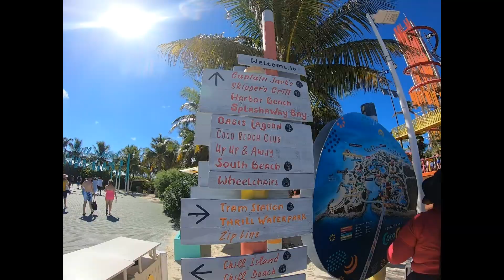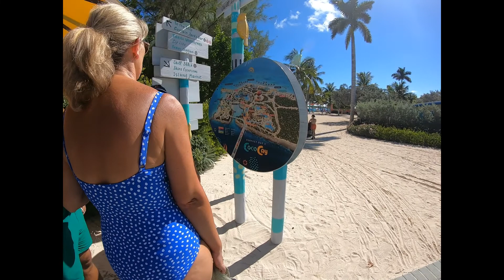JELLYFISH EVERYWHERE @ COCO CAY on Royal Caribbean's HARMONY of the SEAS ~ Snorkeling ~ Day 2 Pt -1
PERFECT DAY @ COCO CAY! Walking to Chill Island from the ship finding a close spot to the beach for snorkeling, the JELLYFISH were everywhere!!! Grandkids snorkeled in the ocean for the first time. Watch for more Coco CAY video's coming soon.